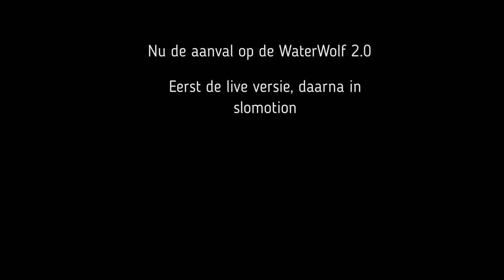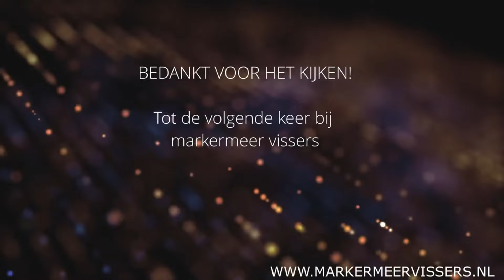Epische Snoekvangst en Adrenaline-Aanjagende Aanval op de Waterwolf Camera!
Het was een perfecte dag voor een visavontuur in de stad van de zon, Heerhugowaard. De zon scheen fel aan de hemel terwijl we ons klaarmaakten voor een dagje vissen. We hadden alles bij ons wat we nodig hadden - nou ja, bijna alles. Want zoals het vaak gaat, vergaten we het schepnet en de onthaakmat. Maar dat kon onze stemming niet bederven, want we waren vastbesloten om een grote vangst te doen.

Na een paar uur van geduldig wachten, sloeg eindelijk het geluk toe. Plotseling voelden we een krachtige ruk aan onze hengel. Met adrenaline die door onze aderen stroomde, begonnen we de strijd met de mysterieuze kracht onder water. En wat een gevecht was het! De snoek bleek een ware reus te zijn, met een lengte van maar liefst 106 cm! Maar met vastberadenheid en behendigheid slaagden we erin om hem aan de haak te slaan.

Maar het avontuur was nog niet voorbij. Terwijl we bezig waren met het vastleggen van ons epische moment op de Waterwolf camera, werden we plotseling verrast door een angstaanjagende aanval van een andere roofvis! De camera registreerde alles terwijl we getuige waren van een adembenemend schouwspel van de natuurlijke strijd om overheersing in het water.

Ondanks het ontbreken van ons schepnet en onthaakmat, zorgden we ervoor dat de snoek ongedeerd terug kon keren naar zijn onderwaterrijk. Soms moet je de natuur haar gang laten gaan, zelfs als dat betekent dat je een beetje extra avontuur krijgt!

Dit was echt een visdag om nooit te vergeten - vol opwinding, adrenaline en onverwachte wendingen. Bekijk de video om het hele verhaal te zien en deel in onze passie voor avontuurlijk vissen in de prachtige wateren van Heerhugowaard!